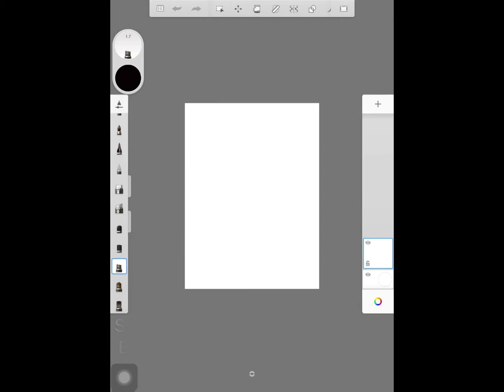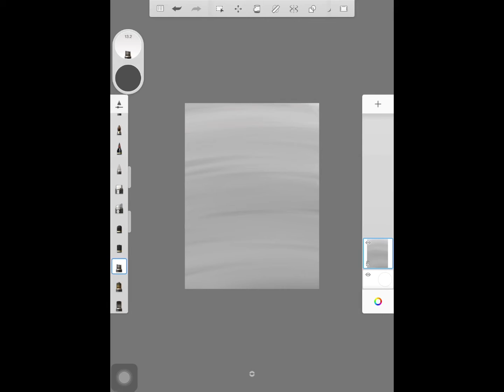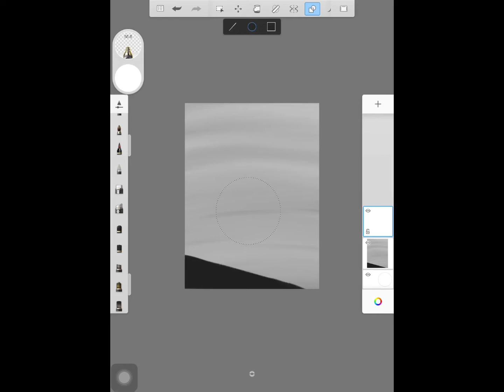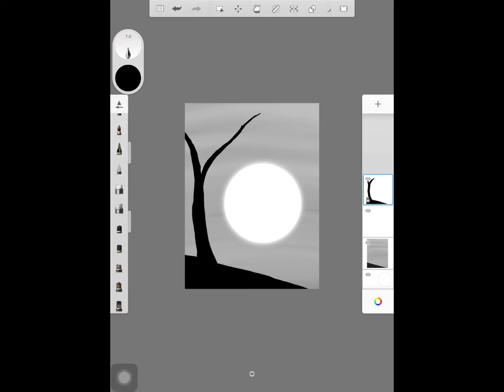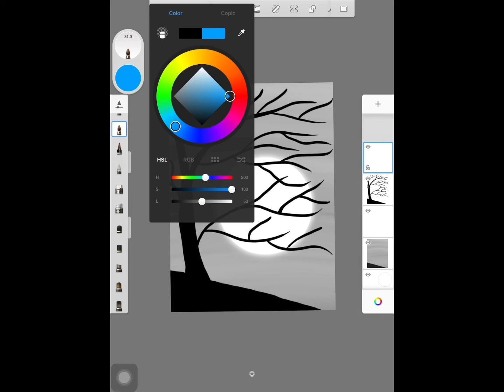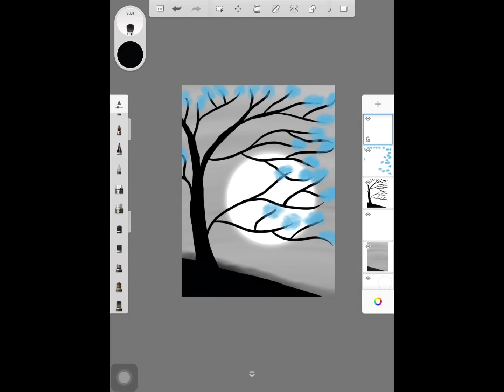Simple Acrylic and Oil Painting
Here is our new Video of Acrylic and Oil Painting. We introducing here simple tutorial ideas.